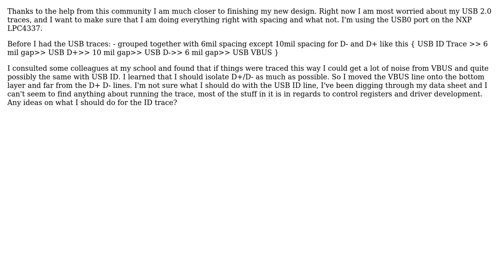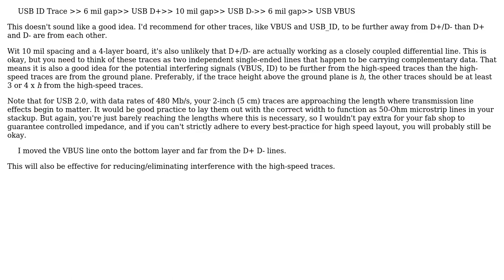Electronics: USB 2.0 PCB trace design restrictions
With thanks & praise to God, and with thanks to the many people who have made this project possible! | Content (except music & images) licensed under CC BY-SA | Music | Images & others | With thanks to user The Photon user Adam Vadala-Roth and the Stack Exchange Network Trademarks are property of their respective owners. You are responsible for your own actions.